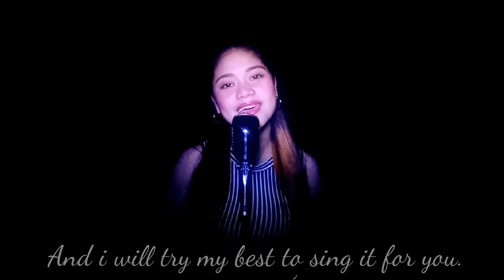UNDERNEAT YOUR CLOTHES | SHAKIRA | cover by: ANA ROSE DESEMBRANA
ORIGINAL ARTIST :  SHAKIRA
COVER BY: ANA ROSE DESEMBRANA
FB PAGE : MUSICA SPACE BY : ANA ROSE

LYRICS

You're a song written by the hands of God
Don't get me wrong 'cause this might sound to you a bit odd
But you own the place where all my thoughts go hiding
Right under your clothes, is where I find them
Underneath your clothes
There's an endless story
There's the man I chose
There's my territory
And all the things I deserve
For being such a good girl honey
'Cause of you, I forgot the smart ways to lie
Because of you, I'm running out of reasons to cry
When the friends are gone, when the party's over
We will still belong to each other
Underneath your clothes
There's my territory
Underneath your clothes
There's my territory
For being such a good girl
For being such a, hey
I love you more than all that's on the planet
Movin', talkin', walkin', breathin'
Oh baby it's so funny almost don't believe it
As every voice is hangin' from the silence
Lamps are hangin' from the ceilin'
Like a lady tied to her manners
I'm tied up to this feeling
Underneath your clothes
There's my territory
Underneath your clothes
Whoa

Songwriters: Lester Mendez / Lester A Mendez / Shakira Mebarak

We are not a Professional. It's a passion..
Just leave your suggestions on the YouTube comment box.

GCASH- 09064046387  Ana Rose D
COIN.PH- celso macapanpan calderon